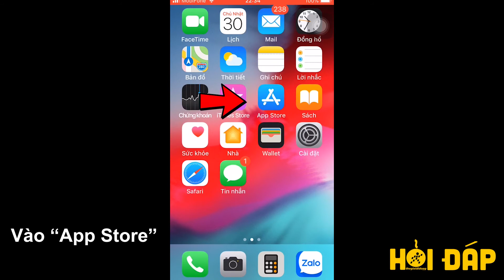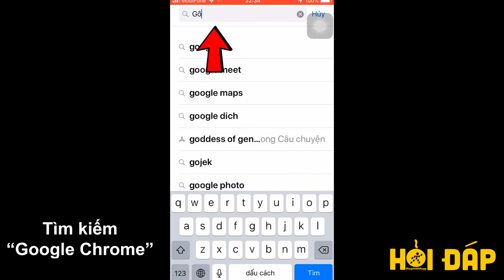Cách tải, cài đặt Google Chrome trên máy tính, điện thoại cực đơn giản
Video hướng dẫn cách tải, cài đặt Google Chrome trên máy tính và điện thoại.

Trên máy tính

Bước 1: Truy cập vào trang web tải Google Chrome

Bước 2: Cài đặt file vừa tải

Trên điện thoại

Vào Google Play (Android) hoặc App store (iOS), gõ "Google Chrome" vào thanh tìm kiếm và nhấn Cài đặt